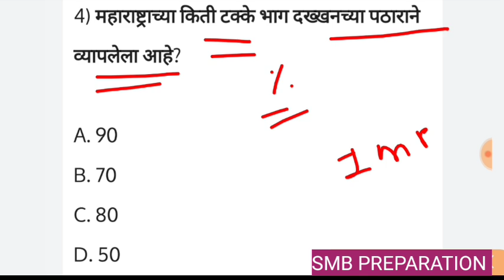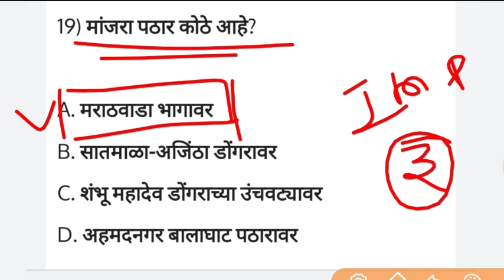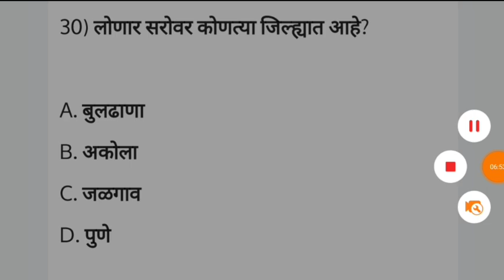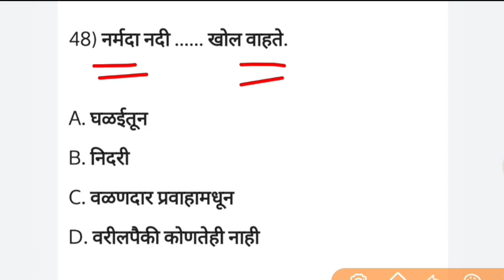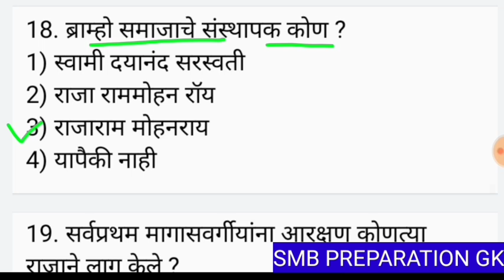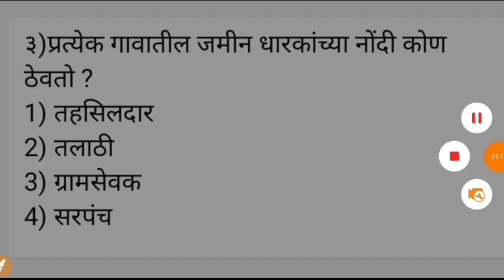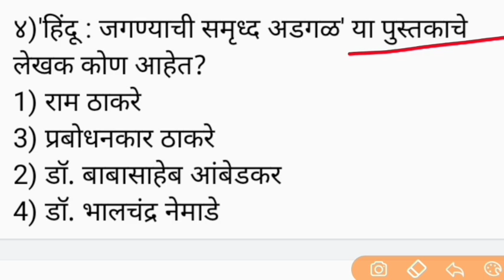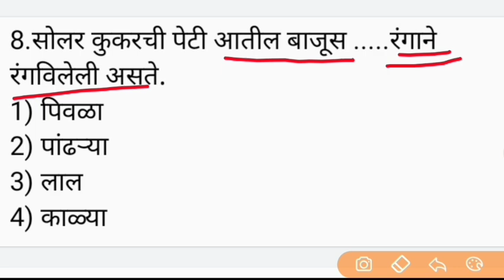Talathi Bharti Maharashtra Bhugol TCS Pattern 2023 तलाठी भरती प्रश्नसंच महाराष्ट्र भूगोल प्रश्न 🇮🇳🎯🔥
talathi